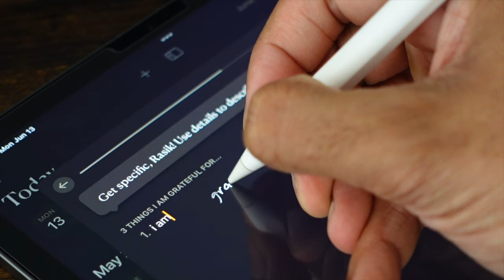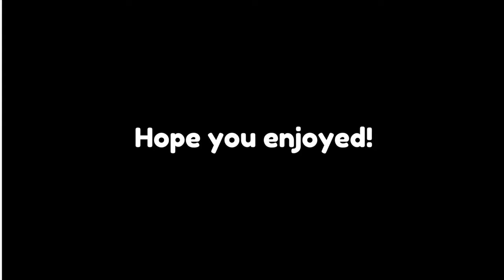How Rasik Kaiser Built His Daily Routine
One year ago, I started posting consistently on TikTok, so now it’s time I reboot the vlogs on YouTube and become consistent here. Let’s spend a regular Monday together to find out what I do for a living, my skincare routine, and how I built my routine!